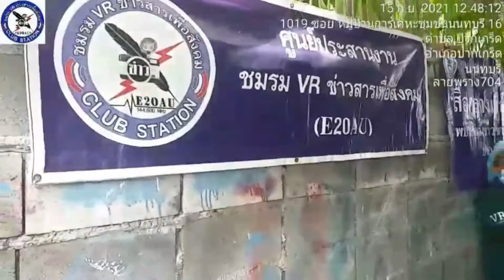แบ่งปัน ความดี หาซื้อไม่ได้หาขายไม่มี